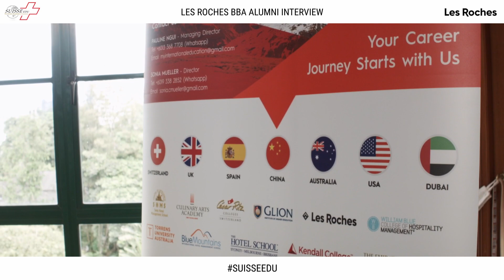Our amazing Les Roches BBA Alumni - Brandon Liu (final part)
'What's your take on life during/after Covid for the hospitality industry?'

'You snooze, you loose' - don't be left behind. Go for it.

Les Roches Crans-Montana
👨‍🎓Graduate Class of 2010

Garden International School, Kuala Lumpur
(IGCSE) to HELP for his A Levels
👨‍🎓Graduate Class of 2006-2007